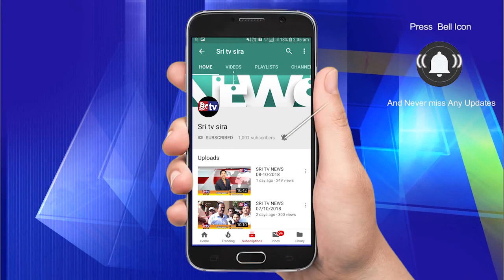15-4-2019 SRI TV NEWS